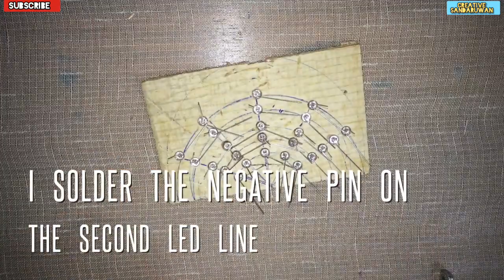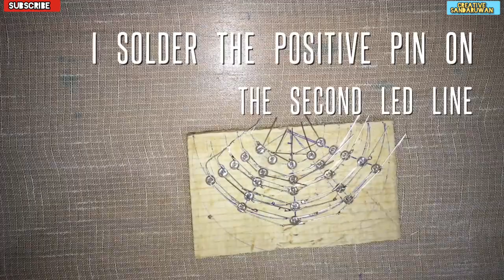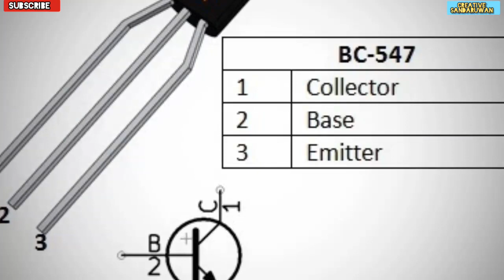How To Make Buddha Ring LED Chaser Circuit at home . using BC547 Transistors